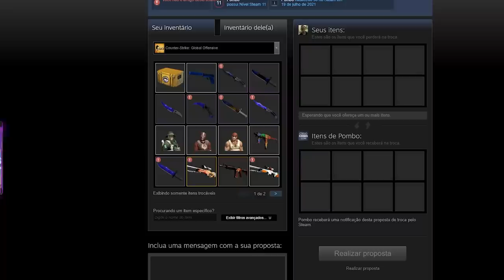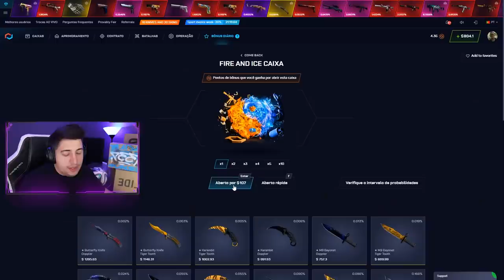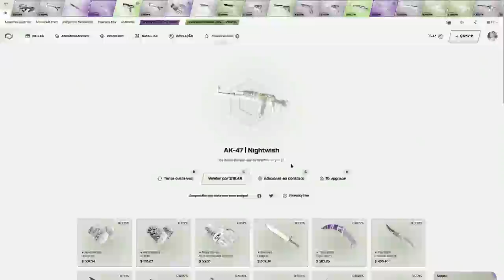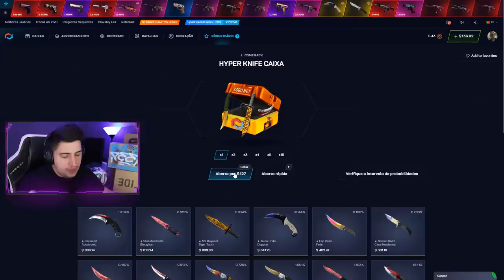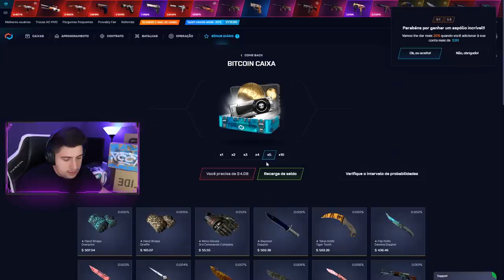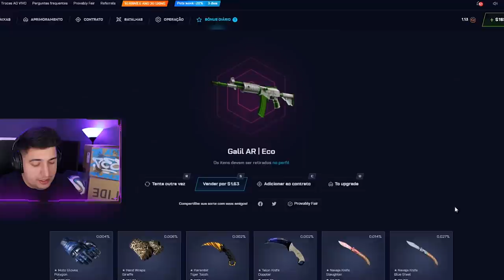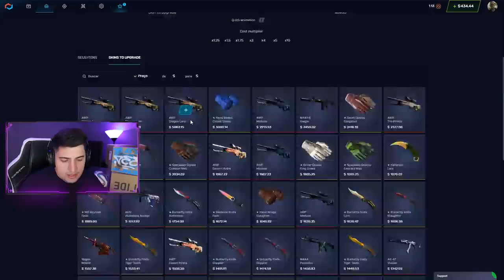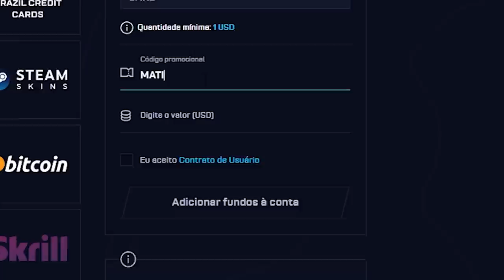MANOO... DROPEI UMA AWP DRAGON LORE NO CS:GO em 2022 (veja minha reação ao vivo)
Consegui dropar uma Awp Dragon Lore no CS:GO no ano de 2022 e isso é inacreditável (a skin de awp mais rara do jogo)